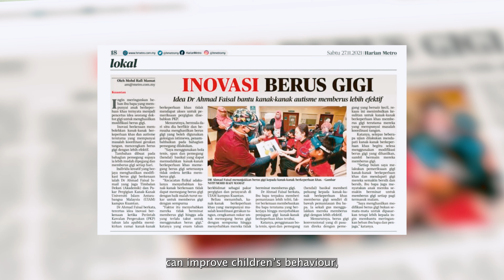International Green Gown Awards 2023 (Snoezelen Therapy at School for Special Needs Children)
Diversity, Equity and Inclusion in Sustainability Finalist

It is estimated that there are around 240 million children with disabilities in the year 2021. These children faced many challenges particularly in their development and education, thus early intervention is needed to facilitate the holistic development process. In Malaysia, Snoezelen Therapy is available at private centres or government hospitals for special needs children. For lower income families and rural areas, this is likely to be a luxury for them.

This project focused on installing a room in a rural area and taught teachers on activities and programmes for special needs children so that they have better adaptation for sensory and cognitive learning environments. Since its commencement in 2019, the project has reached and benefitted 73 children and left an impact to the children’s growth and development, apart from providing a platform for experiential learning to the university students.

Top 3 Learnings:

1. We realised that sensory stimulation therapy is possible to be conducted outside highly equipped medical facilities.
2. We empower the community i.e. teachers and parents, to ensure the success of the project.
3. We acknowledge that children with special needs learn in their own unique way.